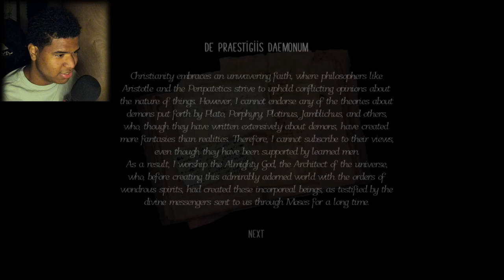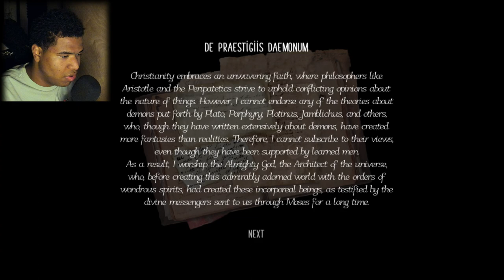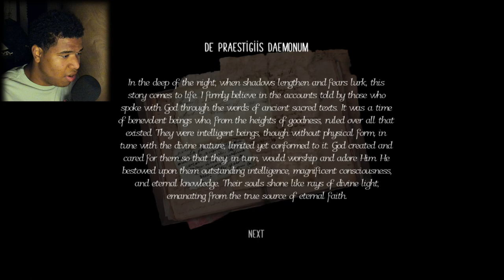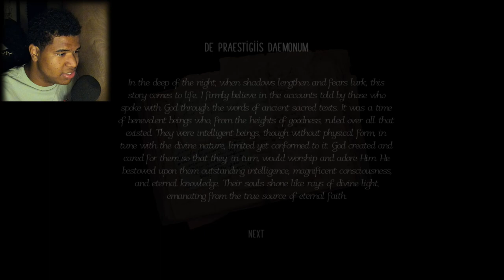The Raven - A Poem That Speaks To Thy!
-{[The Raven]}-
A game that plays out a poem from edgar allan poe and his poem, "The Raven".